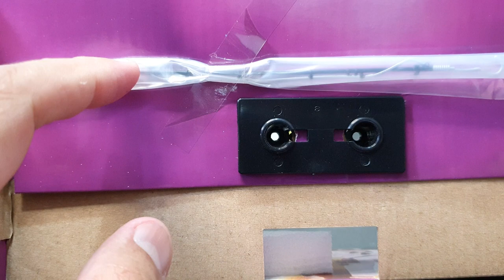Delorean De Volta Para o Futuro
Delorean De Volta Para o Futuro, linda miniatura.

Nosso Facebook do canal.